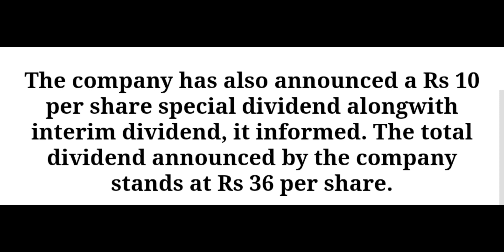Colgate-Palmolive (India) Ltd declare Dividend